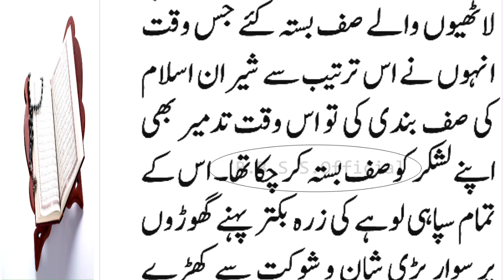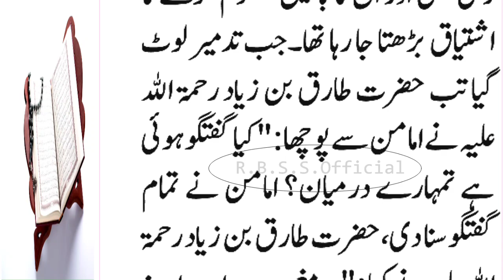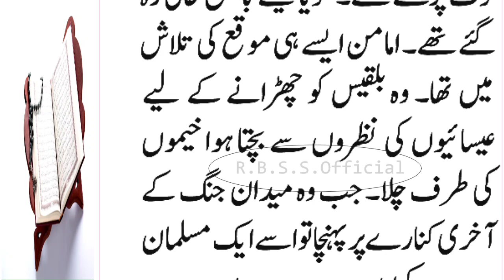Hazrat Tariq Ibne Ziyad RA Series In Urdu Episode :04 || Imaman Ki Beti Ke Aghwa Ka Dardnak Qissa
History Of Hazrat Tariq Bin Ziyad RA || Series In Urdu Episode :04 || Fateh Andalus